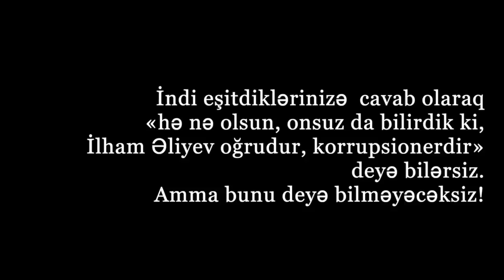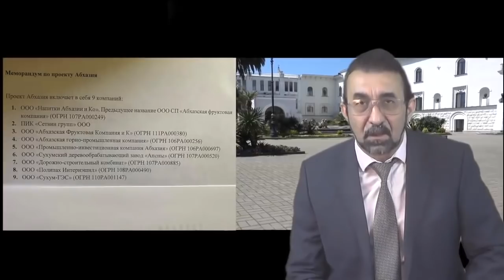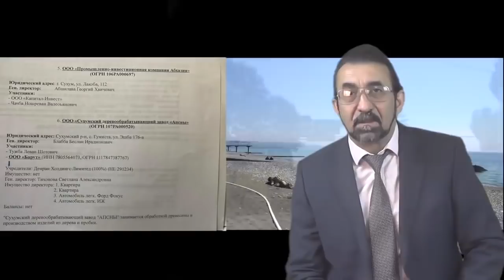Şok Şok: İlham Eliyevin gizli servetleri. 21 May MEYDANA.